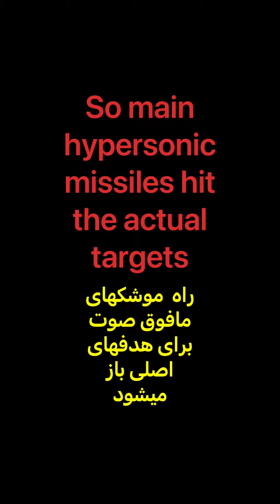Behind Iran missile attacks strategy for Israel attack retaliation￼